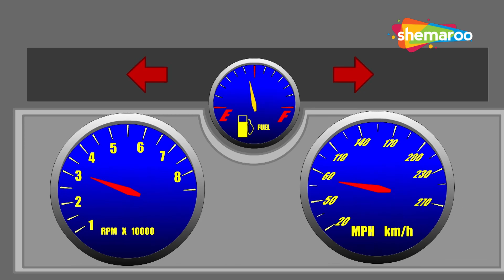Wheels On The Bus, Twinkle Twinkle Little Star & More Baby Songs Collection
Watch this Wheels On The Bus and nursery rhyme collection by Shemaroo kids Junior hope you enjoy it as much as we enjoyed making it.